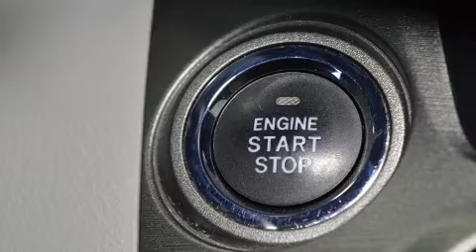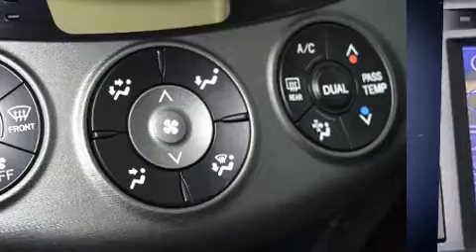2012 Toyota RAV4 Limited AWD Cuir+Navigation+Toit Ouvrant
Le Toyota RAV4 2012. Affichant moins de 70 000 km au compteur, ce VUS 4 portes met la priorit�� sur le confort, la s��curit�� et son c��t�� pratique. Gr��ce �� la souplesse de son efficace moteur 4 cylindres, les passages de vitesses se font tout en douceur, vous serez aussi rassur�� par son syst��me du contr��le dynamique de la stabilit��. Sa transmission �� quatre roues motrices vous m��nera partout o�� vous ne l'auriez auparavant qu'imagin��. Toyota a mis la priorit�� sur la commodit��, l'efficacit�� et le style en incluant: si��ges en cuir, l'ouverture automatique de la glace du conducteur, le r��troviseur central avec fonction anti��blouissement automatique, climatiseur avec commande automatique de temp��rature, plaques de protection des ��l��ments m��caniques, syst��me de localisation GPS, et un r��gulateur de vitesse. Le toit ouvrant �� commande ��lectrique permet de se rapprocher de la nature et d'humer l'air frais en un tour de main. La cha��ne haute fid��lit�� alimente 6 haut-parleurs, qui reproduisent un son sensationnel. En cas de retournement, les rideaux lat��raux se d��ploient, ce qui procure une protection accrue aux occupants des places d'extr��mit��. Nos conseillers aux ventes sont tr��s comp��tents et ont une approche professionnelle. Nous serons heureux de r��pondre �� toutes vos questions. Nous sommes l�� pour vous aider.